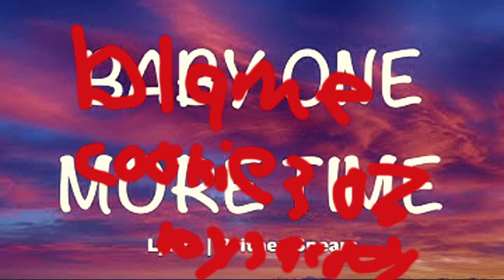(Blame Cookie303 by Jacoby Does Stuff) Parody of Britney Spears baby one more time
@brooke3320 you caused this.

Credit to @britneyspears